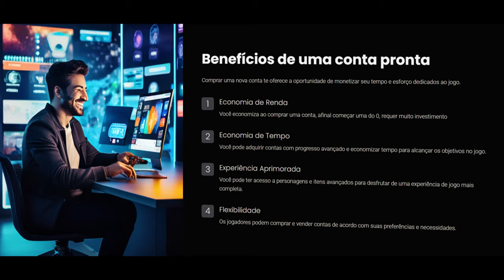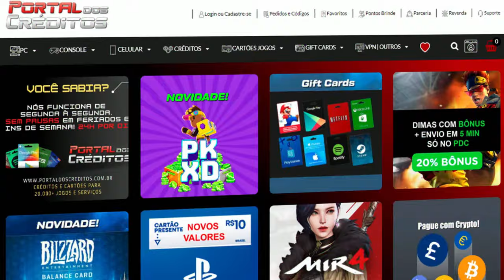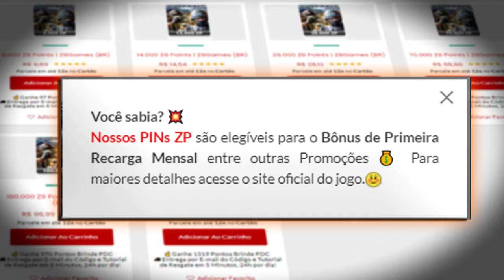Fui DESAFIADO a jogar apenas de ESCOPETA😆| CrossFire